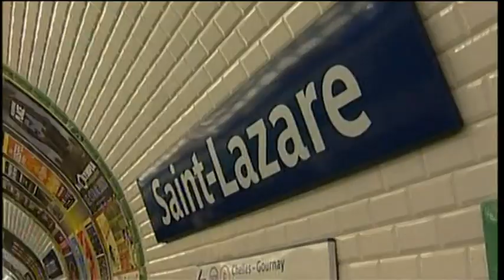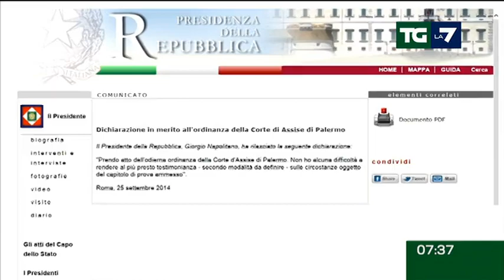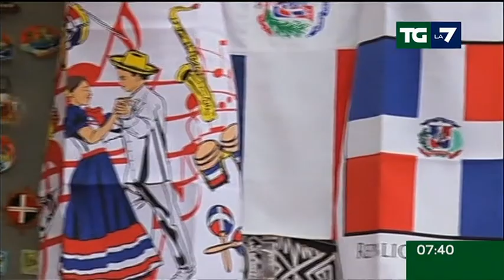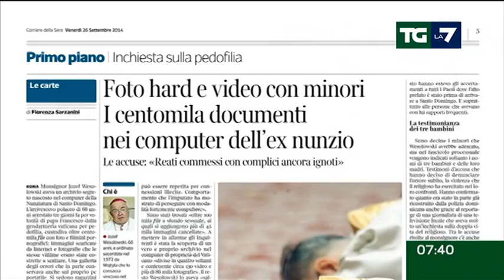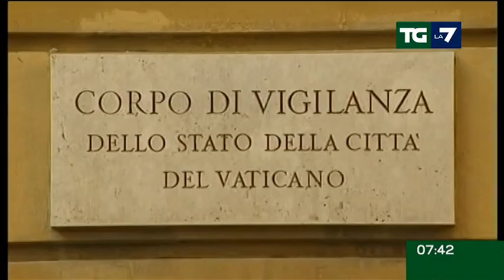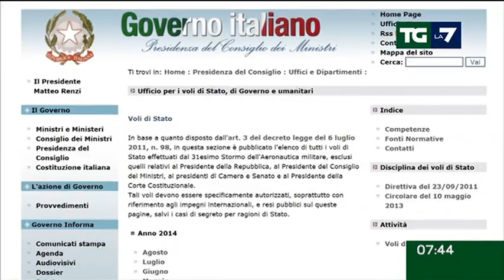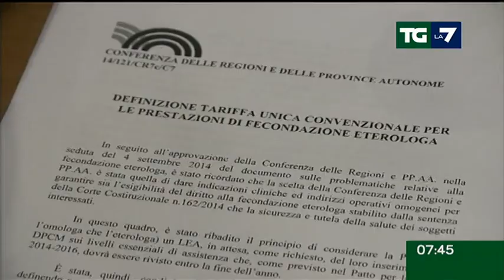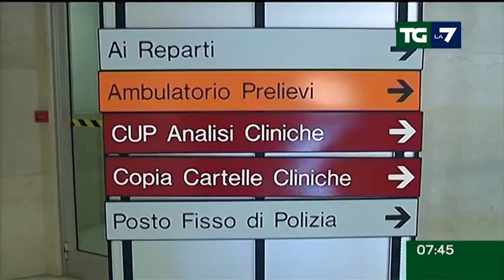Edizione delle ore 07.30 del 26/09/2014